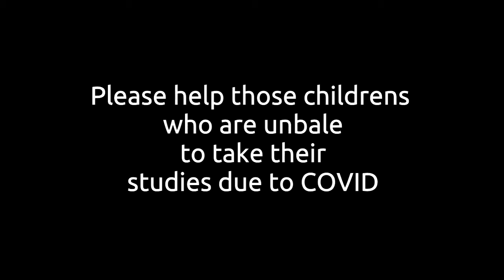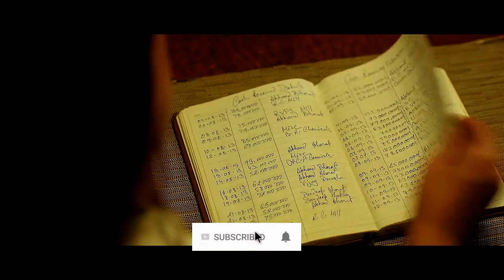bahut hua samman movie review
This video contains Hindi review of Bahut hua Samman movie. Bahut hua samman is a Disney+ Hotstar special movie released on 2nd October starring by Sanjay Mishra, Raghav Juyal, Abhishek Chauhan, Nidhi Singh, Ram Kapoor, Namit Das. Stroy of two engineering student who are trying for a job but due to lack of employment opportunities they plan to rob their college campus bank influenced  by a crazy old man. Their journey is not complete without run-ins with the police and other obstacles.

Take care! Be safe! Be at Home! Leave a comment how you are liking my videos.